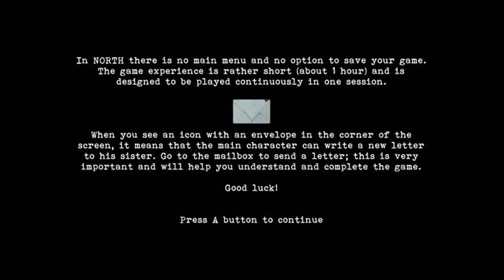North: 4- RappaTappaSlappa Ham Bone Masta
Mark and Jerd finish up North in this episode
Everything kinda makes sense now...